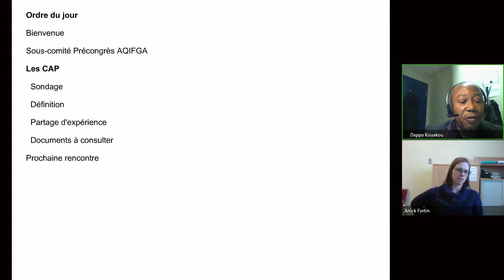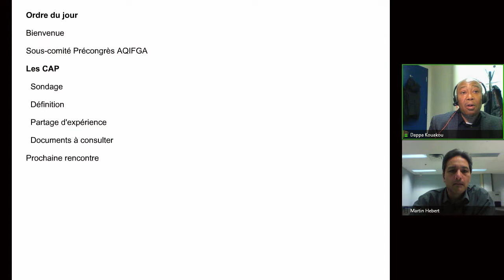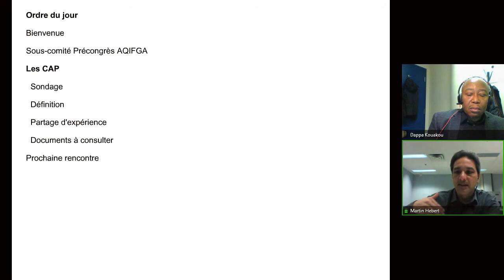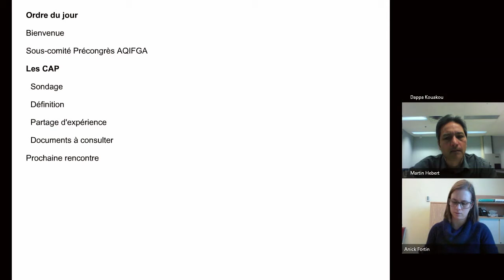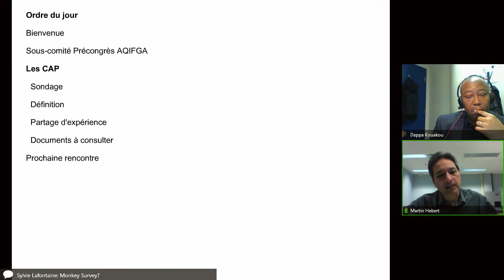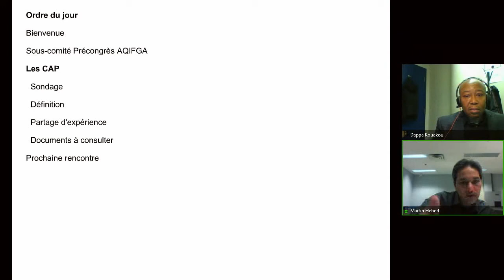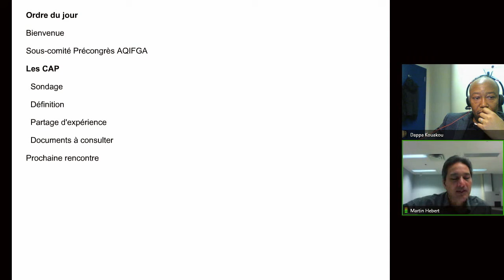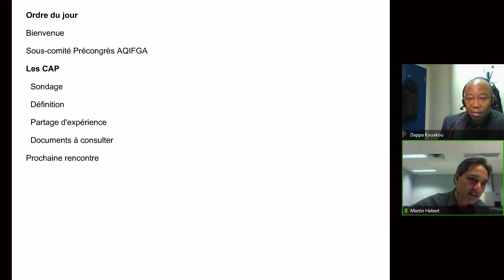Communauté Conseillance pédagogique, 14 janvier 2020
Rencontre de la communauté Conseillance pédagogique qui s'est tenue le 14 janvier 2020 dans le cadre des Après-cours FGA. Voir l'article complet sur le blogue